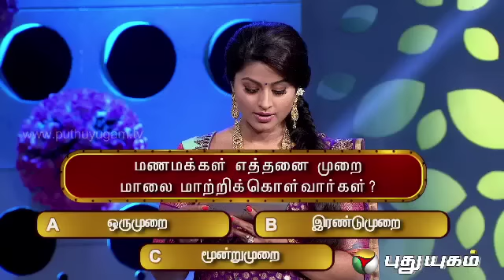Melam Kottu Thali Kattu - Game Show - Episode 19 - Part 2